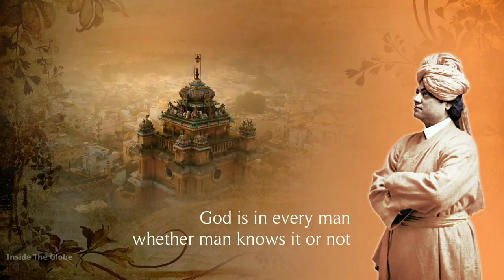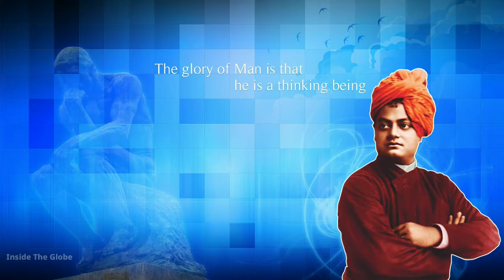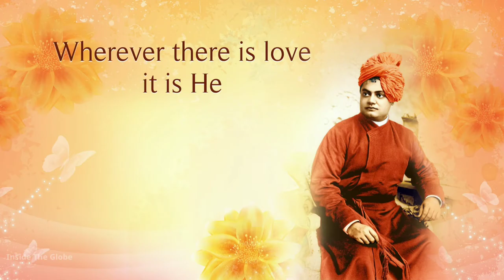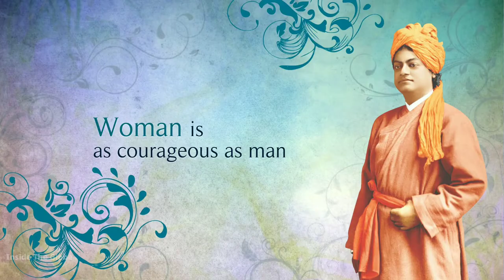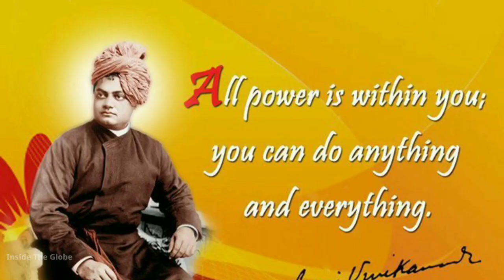Namo Namo Guru Vivekananda: Swami Vivekananda Bhajan - By Supriya Chattapadhyay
This is a devotional song dedicated to Swami Vivekananda, sung by Supriya Chattapadhyay.

We hope you'll like this video.

Acknowledgments:

1. We are highly thankful to Ramakrishna Mission Saradapitha for publishing the CD, 'Vivekananda Bhajananjali' from which this song has been collected.

2. The photos were collected from various websites. We are also thankful to them who uploaded the photos of Swamiji on the internet.

🙏 Jay Thakur - Jay Maa- Jay Swamiji 🙏